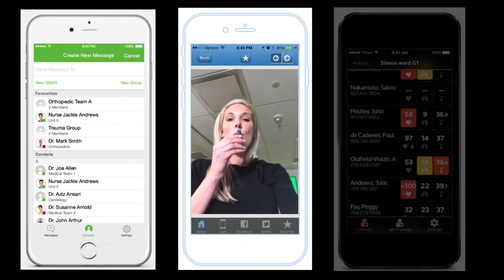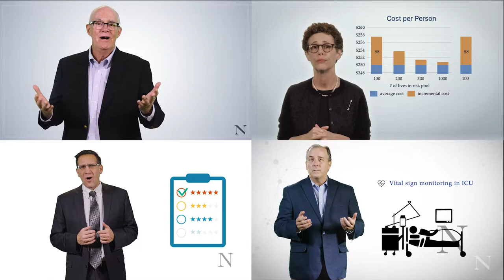New Self-Paced Online Healthcare Courses on Coursera